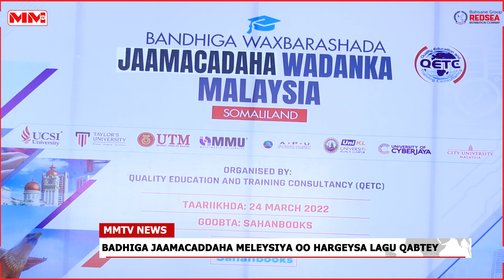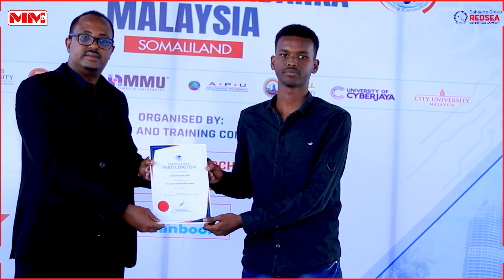Barnamij lagu soo bandhigayeey xogta jaamacaddaha dalka Maleysiya ayaa Hargeysa lagu qabtey.